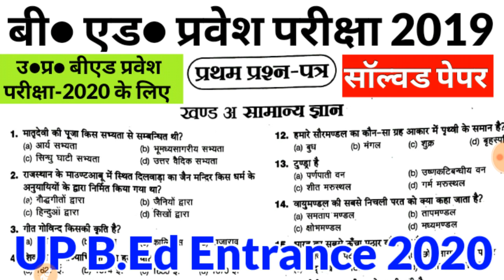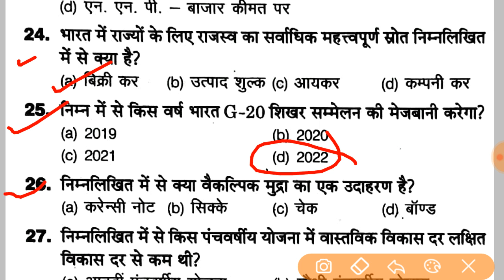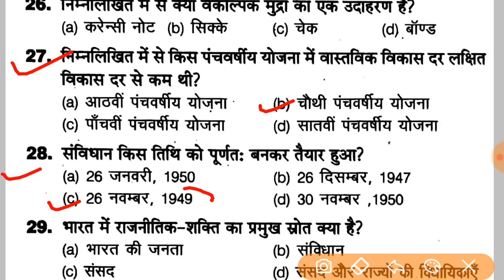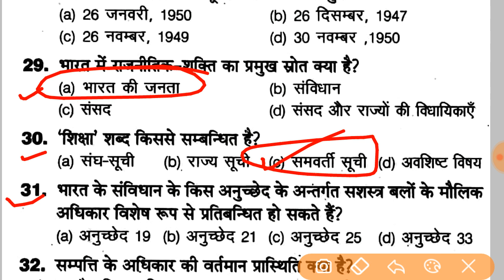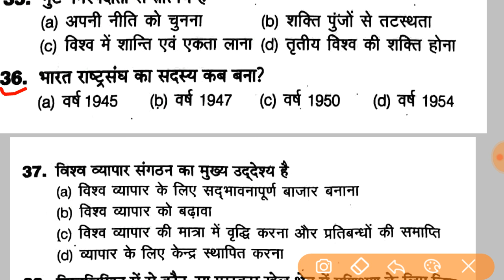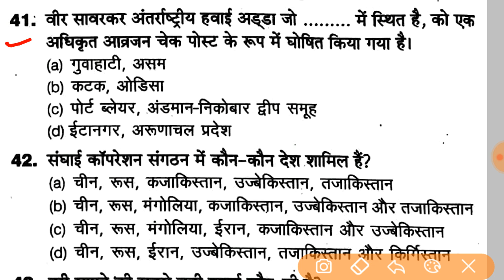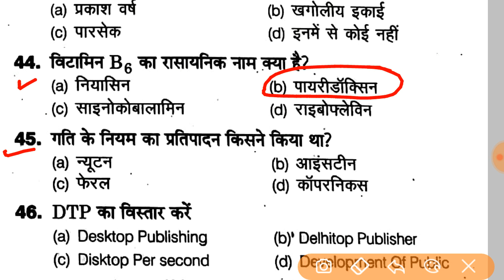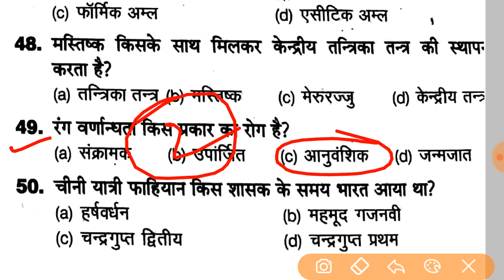Up bed previous year questions Paper | Up b.ed previous year paper 2020